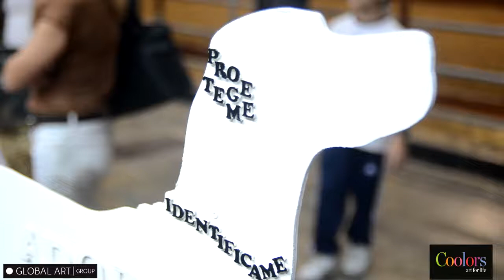Pao Montes de Oca intervención en la Rural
En el marco del Horse&Dog ArtParade 2015 en La Rural
1er evento de Coolors producido por Global Art Group.
y con la curaduria de Analia Galligani